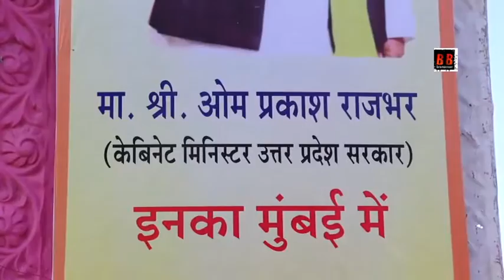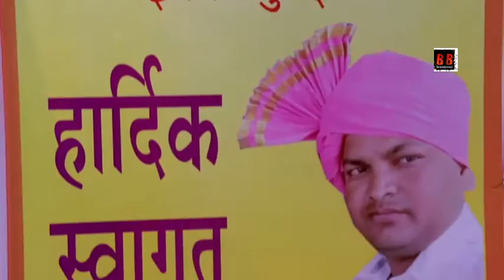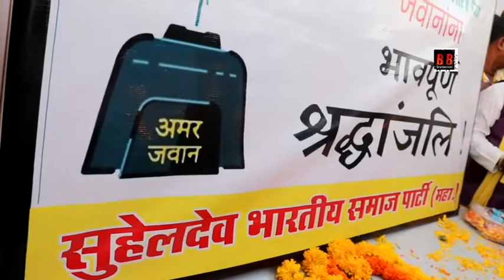सोमैया मैदान चूना भट्टी मुंबई में सुहेलदेव भारतीय समाज पार्टी द्वारा आयोजित महासम्मेलन 17 फरवरी 2019